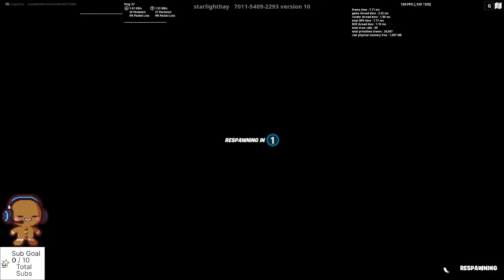Upload after long time also unedited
Havig fun